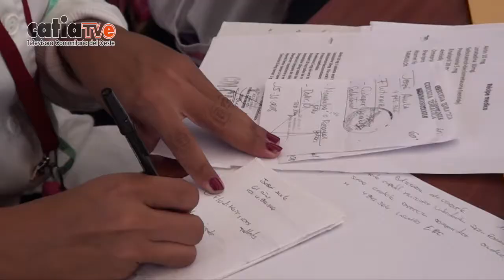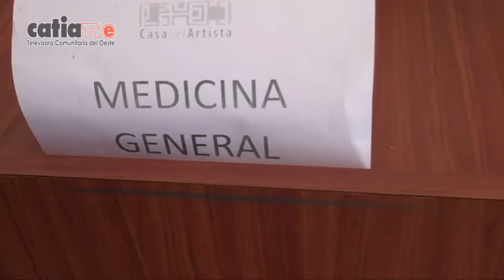NCC ASÍ SE ENTREGA LA AYUDA HUMANITARIA A VENEZUELA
Desde la fundación casa del artista el departamento de bienestar social del despacho de la presidencia llevó a cabo una jornada del 0800 Salud para personal obrero y comunidad adyacente dicho espacio para la cultura y las artes.